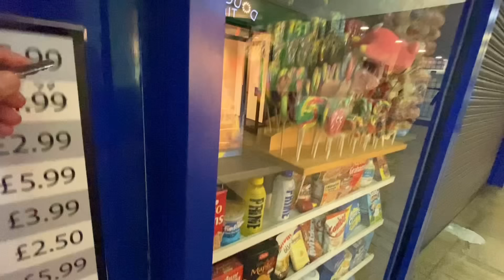My Daily Routine in UK 🇬🇧 |Earning £170 per day?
My Daily Routine in UK 🇬🇧 |Earning £150 per day

For Accommodation

uk jobs situation
delivery jobs in uk
accomodation in uk

carehome visa
londonvlogs Situation in UK 🇬🇧right now| is it worth to come to UK or not|no job & no accommodation